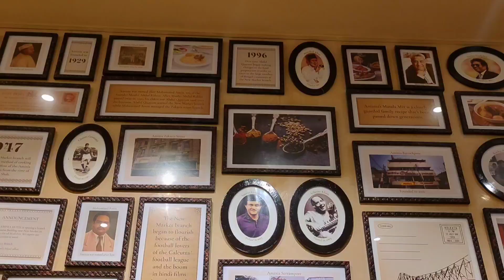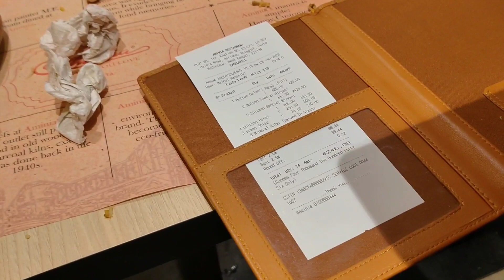Ei bochor saradin anonde katlo Saraswati pujo | Aminia special biriyani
Hello bondhura,
mishtii r duniyai tomader welcome.sobai kamon acho?
Amar jiboner rojkar choto khato khusi vag kore nei tomader sathe.
tai sobai pashe theko valobasa dio asha kori tomader valobasa pele ami aro valo video banate parbo.
dhire dhire gore uthbe amr songsar tomader sathe niei.